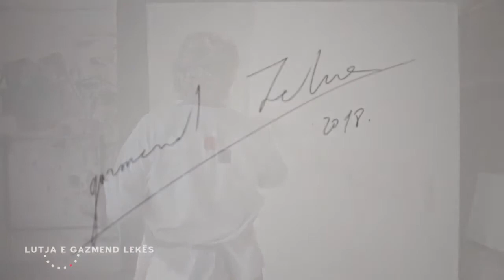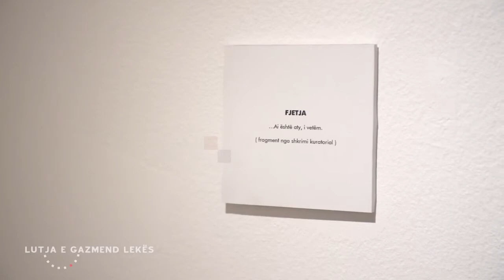2018 - "NE TEMPULL" - Lutja e Gazmend Lekës